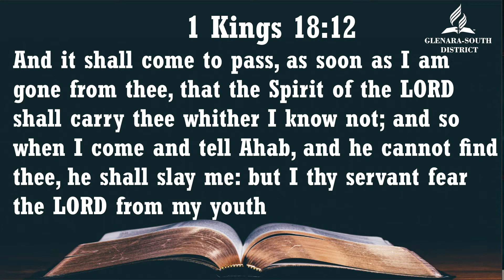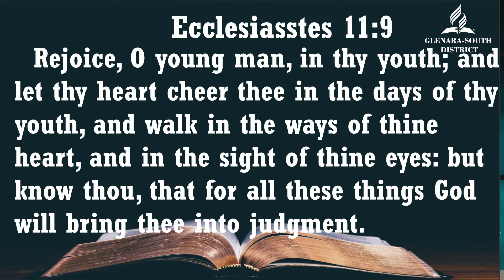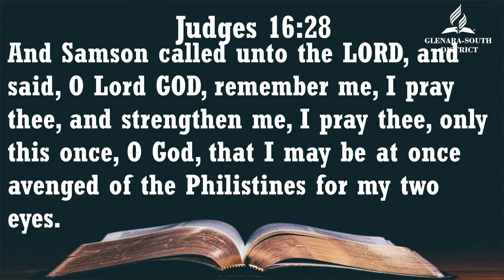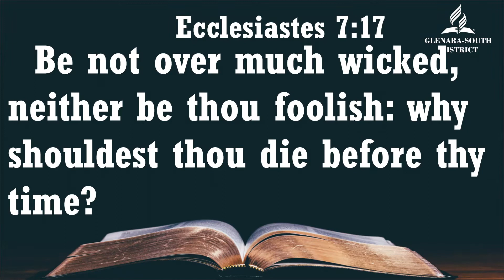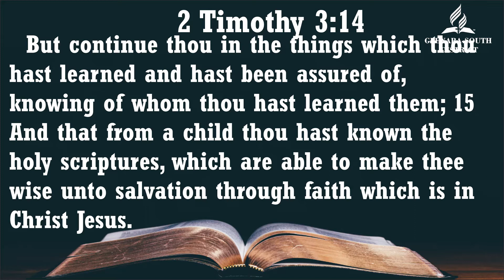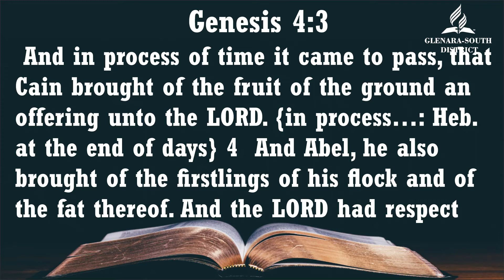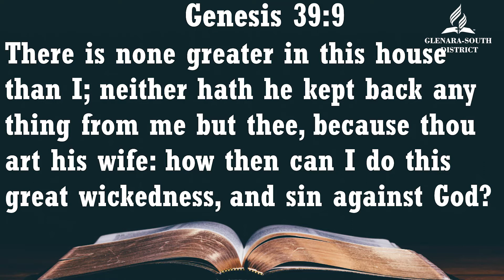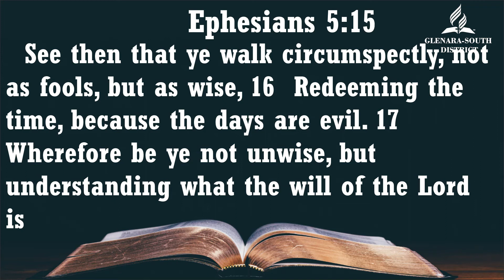Young People Gods' Army || Ps P Motsi